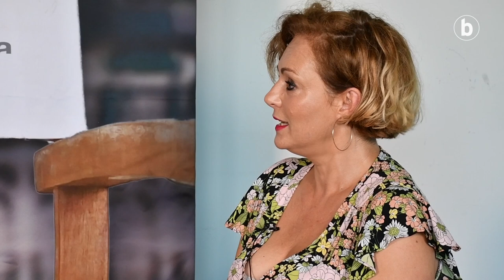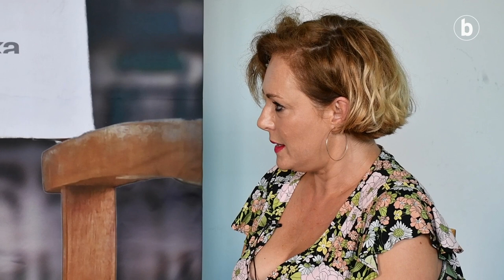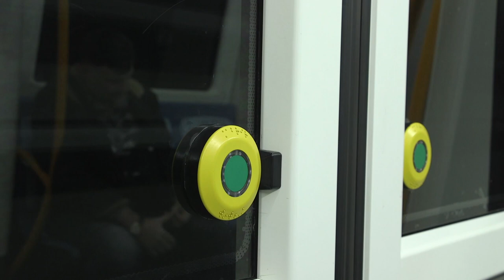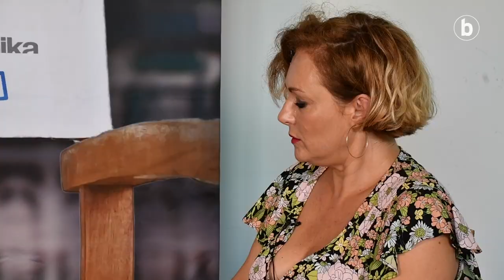Martxelo Otamendi Zurriolako Butakan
| Solasaldian ‘Non dago Mikel?’ dokumentala izan dute hizpide Tessa Andonegik eta Martxelo Otamendi BERRIAko zuzendariak.